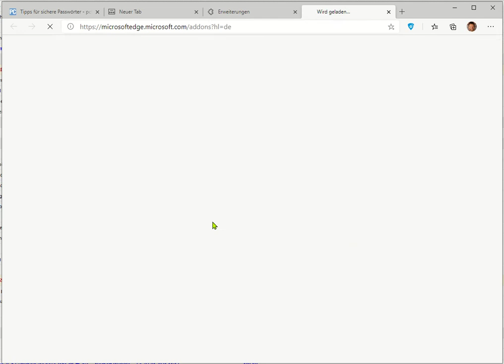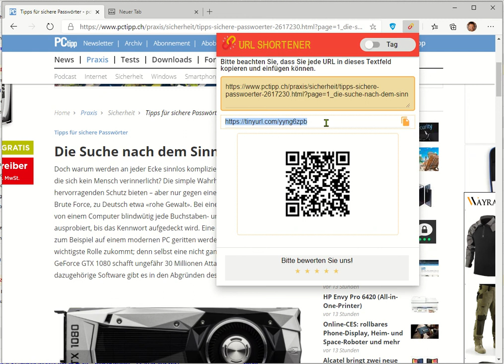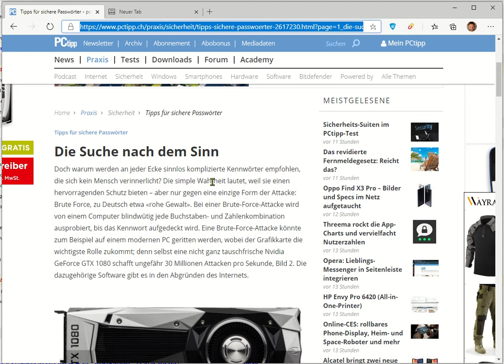Lange URLs als gekürzten Link oder als QR-Code weitergeben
Mit der Edge-Erweiterung URL-Verkürzer kann man auf einfachstem Wege jede Internetadresse schnell in eine gekürzte Adresse verwandeln oder einen QR-Code daraus generieren.